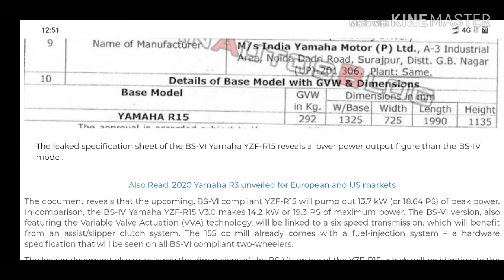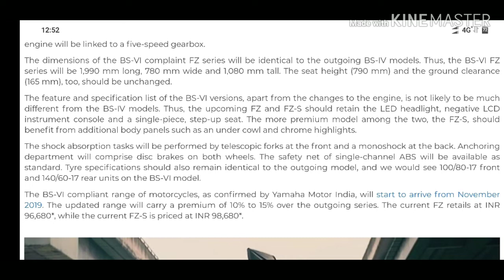Yamaha R15V3 BS6, FZ-S BS6 & Suzuki Gixxer SF 250 BS6 Specification Leaked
About Yamaha R15 V3 - Source :- Indian Autos Blog
A leaked document has revealed the technical specifications of the BS-VI compliant Yamaha YZF-R15, and it hints at a lower power output figure than the BS-IV model.
The leaked specification sheet of the BS-VI Yamaha YZF-R15 reveals a lower power output figure than the BS-IV model.
Also Read: 2020 Yamaha R3 unveiled for European and US markets

The document reveals that the upcoming, BS-VI compliant YZF-R15 will pump out 13.7 kW (or 18.64 PS) of peak power. In comparison, the BS-IV Yamaha YZF-R15 V3.0 makes 14.2 kW or 19.3 PS of maximum power. The BS-VI version, also featuring the Variable Valve Actuation (VVA) technology, will be linked to a six-speed transmission, which will benefit from an assist/slipper clutch system. The 155 cc mill already comes with a fuel-injection system – a hardware specification that will be seen on all BS-VI compliant two-wheelers.

The visual upgrades on the BS-VI model may not be very comprehensive. Thus, we expect to see the same styling and feature list on the updated YZF-R15. Key features will include twin-pod LED headlight, an LED taillight, conventional blinkers, LCD display, and split-style step-up seats. Addition of Bluetooth connectivity will add more function to the instrument console.

The suspension and braking setup will be carried forward from the BS-IV model as well. Thus, the shock absorption department will comprise conventional telescopic front forks and a mono-shock at the back. Braking department will consist of disc brakes on both wheels, while the safety net will include dual-channel ABS.

Yamaha has already confirmed that the BS-VI range of motorcycles will start to roll out from November this year. In case you plan to buy a YZF-R15 that isn’t strangulated by the more stringent emission norms, now may be the right time to purchase one. Do note that the updated YZF-R15 could be 10% to 15% costlier.

About Yamaha FZ-S - Source :- Indian Autos Blog
Leaked documents have revealed the technical specifications of the BS-VI compliant Yamaha FZ series. The FZ series, like the YZF-R15, will suffer from a performance reduction with the BS-VI upgrade.
The leaked document reveals that the upcoming, BS-VI compliant Yamaha FZ series will carry lower power output than the BS-IV version.

The BS-VI compliant FZ series will draw 9.1 kW or 12.4 PS of peak power from its 149 cc, single-cylinder, air-cooled, 2-valve, SOHC motor. In comparison, the BS-IV compliant model makes 9.7 kW or 13.2 PS of maximum power. The engine will be linked to a five-speed gearbox.

The dimensions of the BS-VI complaint FZ series will be identical to the outgoing BS-IV models.

The feature and specification list of the BS-VI versions, apart from the changes to the engine, is not likely to be much different from the BS-IV models. Thus, the upcoming FZ and FZ-S should retain the LED headlight, negative LCD instrument console and a single-piece, step-up seat. The more premium model among the two, the FZ-S, should benefit from additional body panels such as an under cowl and chrome highlights.

The BS-VI compliant range of motorcycles, as confirmed by Yamaha Motor India, will start to arrive from November 2019. The updated range will carry a premium of 10% to 15% over the outgoing series. The current FZ retails at INR 96,680*, while the current FZ-S is priced at INR 98,680*.

About Suzuki Gixxer 250 & SF 250 - Source :- Indian Autos Blog
IAB has got its hands on the technical specifications of the BS-VI compliant Suzuki Gixxer SF 250 and the BS-VI compliant Suzuki Gixxer 250. Unlike the Yamaha YZF-R15 and the Yamaha FZ series, the Suzuki Gixxer SF 250 and the Suzuki Gixxer 250 will not compromise on the performance numbers with the BS-VI upgrade.
Leaked specifications confirm that the BS-VI compliant Suzuki Gixxer SF 250 and the Gixxer 250 will continue to deliver same performance figures as the BS-IV models.

The quarter-litre Suzuki Gixxer duo will continue to make 19.5 kW or 26.5 PS of peak power after the BS-VI upgrade. The single-cylinder mill will be linked to a six-speed gearbox.

The dimensions, too, will remain unaltered. Thus, the Gixxer SF 250 will continue to be 2,010 mm long, 740 mm wide and 1,035 mm tall. The wheelbase remains at 1,345 mm as well. The Gixxer 250, similar to the BS-IV model, will be 2,010 mm long, 805 mm wide, 1,035 mm tall and boast a wheelbase of 1,340. We expect the seat height and ground clearance to remain unchanged at 165 mm and 800 mm respectively – on both models.

The Gixxer SF 250 and the Gixxer 250 are fresh models and we do not expect to see any changes to their styling. The quarter-litre products from Suzuki feature full-LED headlight, an LED taillight, a digital instrument console, twin-pod muffler with chrome highlights and alloy wheels with contrasting highlights.